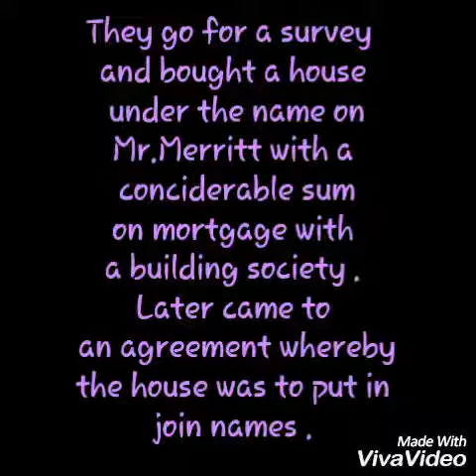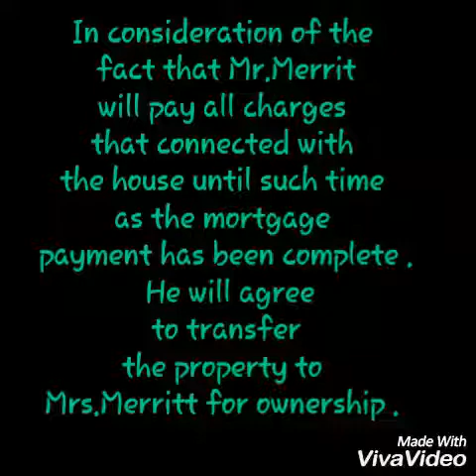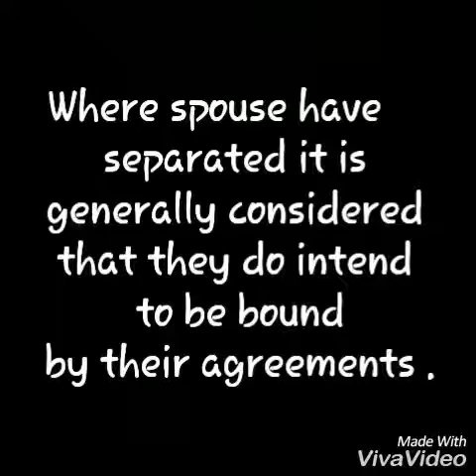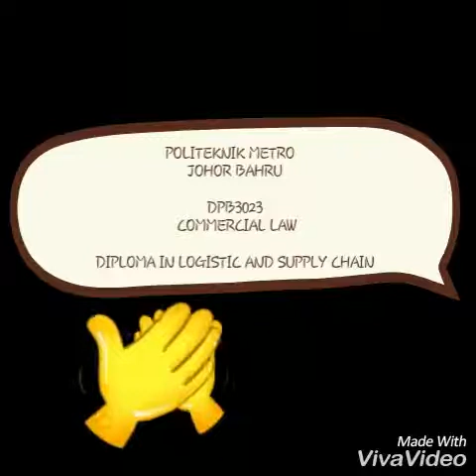Merritt v merritt (1970)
Topic 2: Law of contract (commercial law)